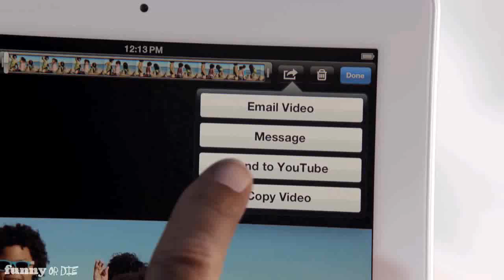iPad funny review